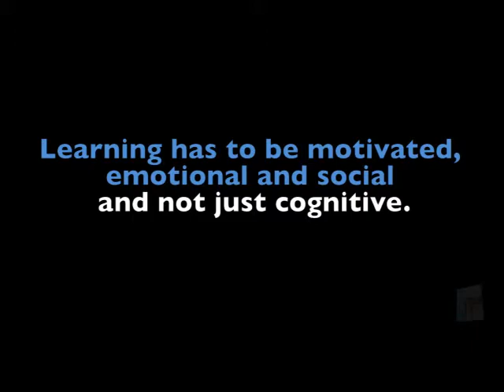The Importance of engaged and personalized learning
Chris Leadbeater discusses the importance of engaging, personalized learning, where learning becomes a personalized project.